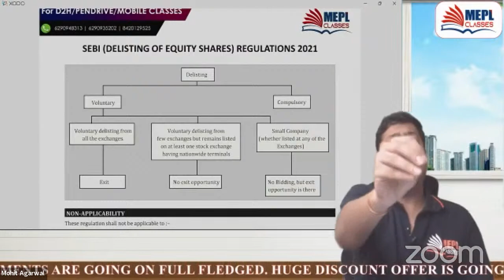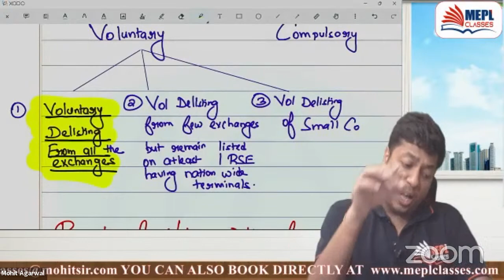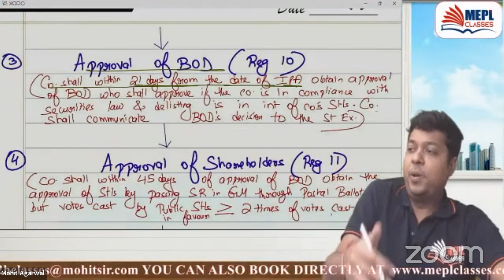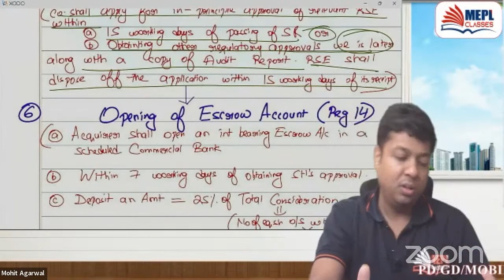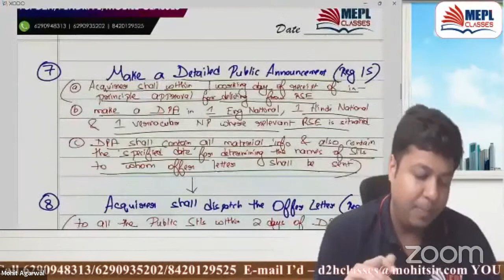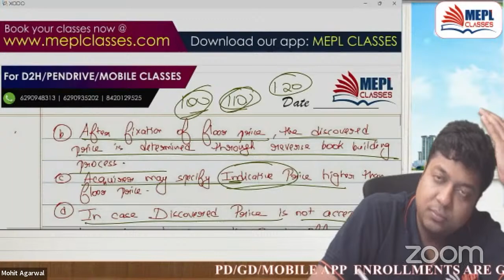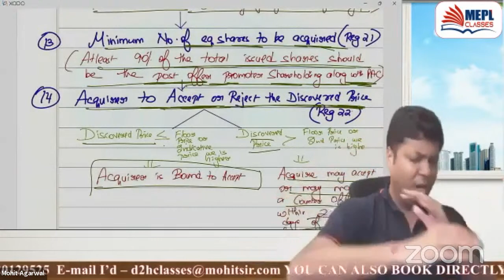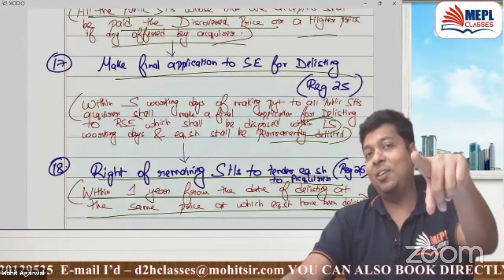SEBI Delisting New Regulations For CS Executive & Professional | Mohit Agarwal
I Hope You Guys Enjoyed This Video On "SEBI Delisting New Regulations For CS Executive & Professional | Mohit Agarwal". See You In The Next Surprising ⏭️ Session. Let Us Know Your Doubts And Feedbacks in The Comment Section.